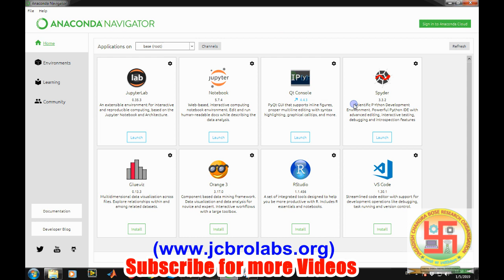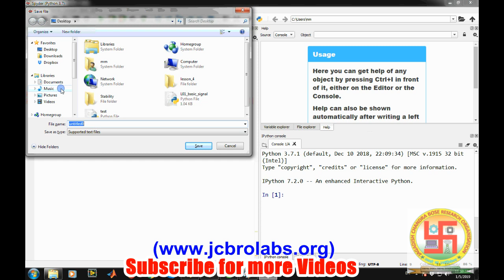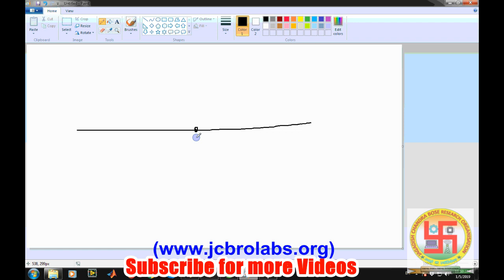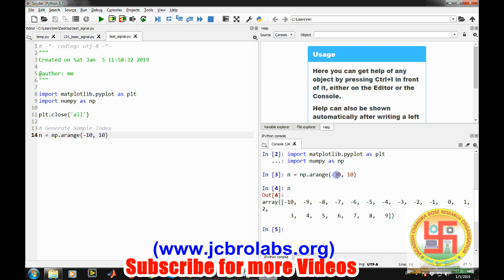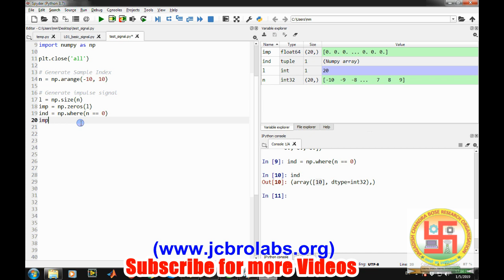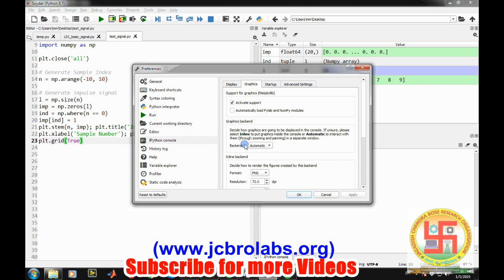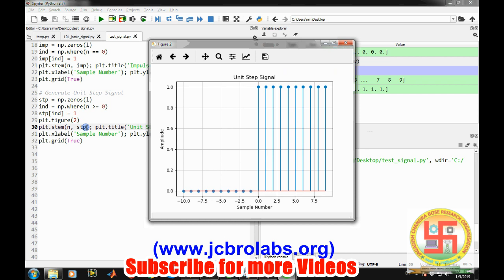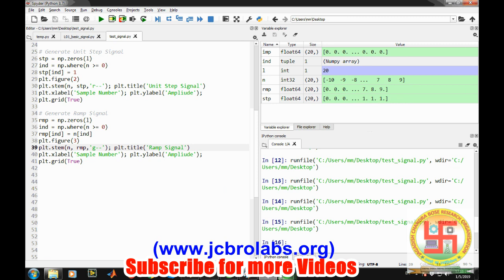L01B: Generate Basic Signals in Python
This tutorial video teaches about generating basic signals such as, impulse signal, step signal and ramp signal using python programming language. To download the source code for this video please visit us